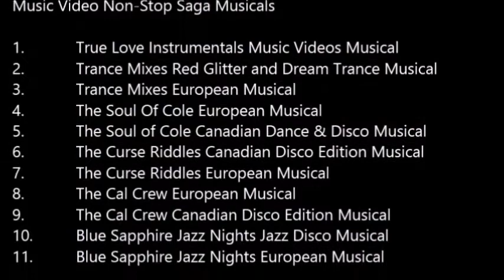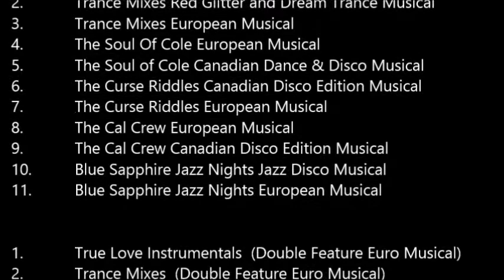Omer Pasha Loved Trance Mix 3 European Edition